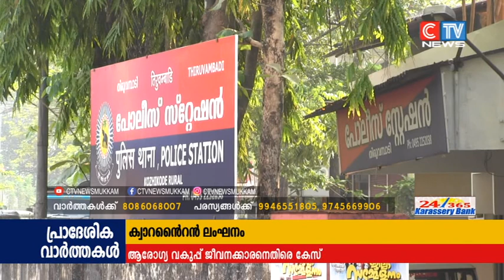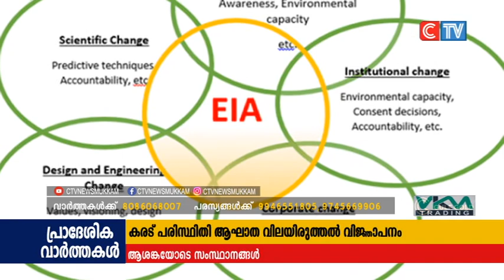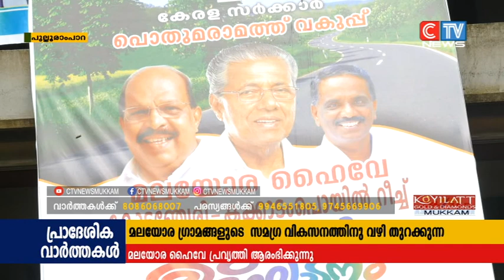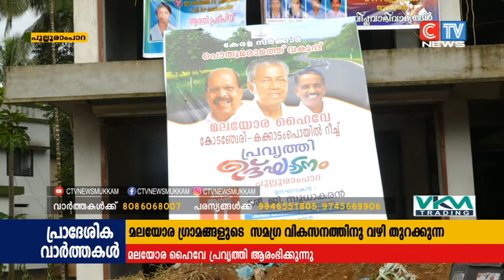CTV NEWS 10 8 2020